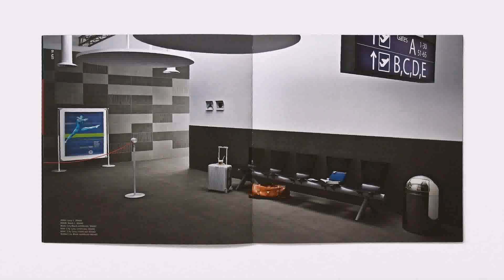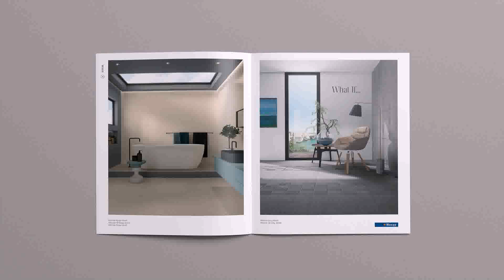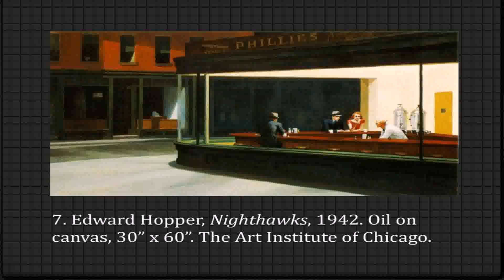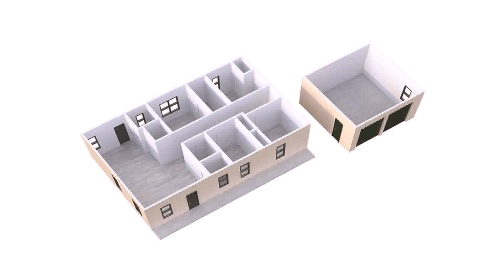House Design 30 X 60